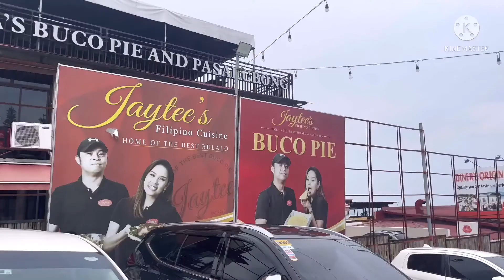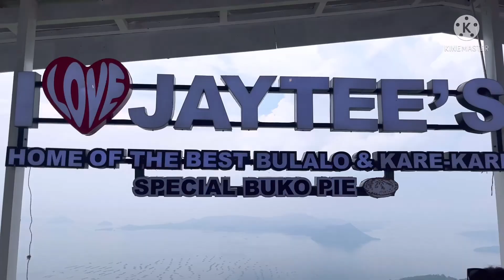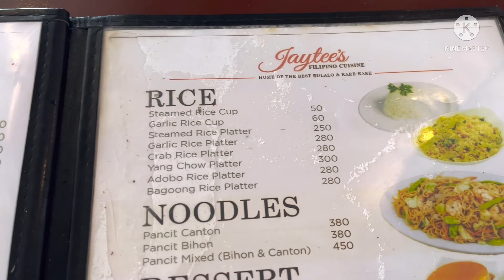TAGAYTAY TRIP Day 1 | Vlog # 16